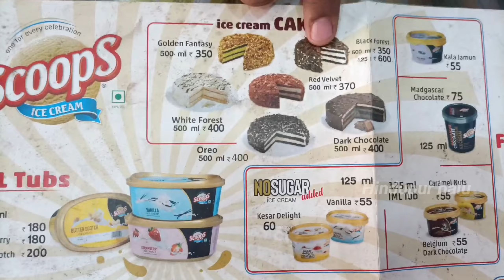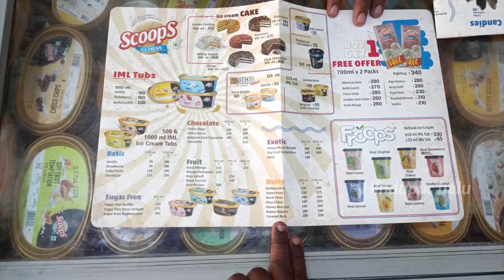Scoops ice creams in Hindupur|Any time@Connectwithbalu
Scoops ice creams in Hindupur|Any time‎@Hindupurbalu
Scoops
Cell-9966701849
M.D.Enterprises
MF Road Hindupur
Laction-

Please
|||Hindupur balu|||